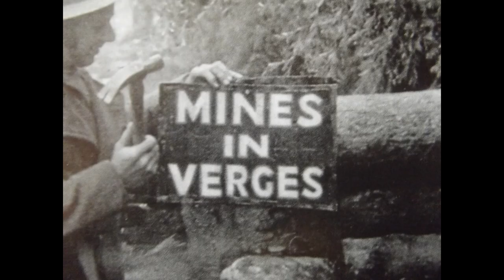D DAY album part II june to august 44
deuxième volet de ma commémoration du DDAY, vu du coté allié uniquement.
c'est un mixage de photos d'époque et de réalisation de nombreux maquettiste français pour les dio et les kit , et d'artiste peintre pour les
tableaux peint, sur une période des années 70  à 2023 !
( je n'ai inclu aucune oeuvre personnelle dans cette vidéo.)
merci de vos retours.
Hi all
second part of my commemoration of DDAY, seen from the allied side only.
it is a mix of period photos and the production of many French model makers for the dios and kits, and painters for the
cover art period from the 70s to 2023!
(I have not included any personal work in this video.)
thank for your feedback